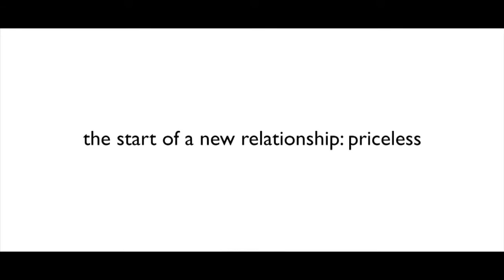MASTERCARD - OLIVE COMMERCIAL 2015 - The Music Assembly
SONG TITLE: "True Love"